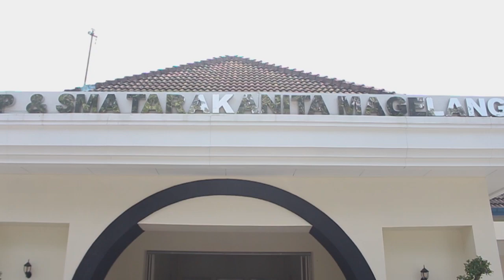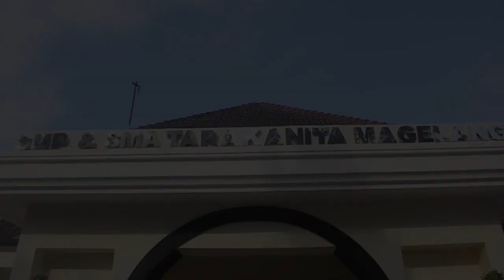Sekilas SMA Tarakanita Magelang (Short Video)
SMA Tarakanita Magelang terletak di Jalan Ahmad Yani 20, Magelang. Memiliki 4 pilar utama dalam mendidik siswa :
1. Karakter
2. English
3. Sains
4. IT
Siap mendidik menjadi siswa yang utuh dan berbela rasa.
Salam Tarakanita Satu Hati ... Satu Semangat ... Tarakanita Yesss ...